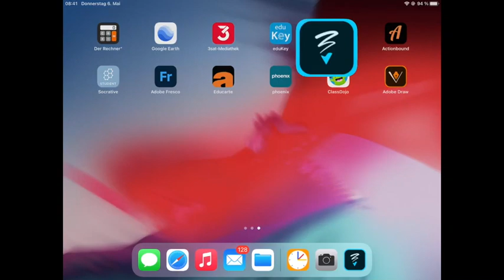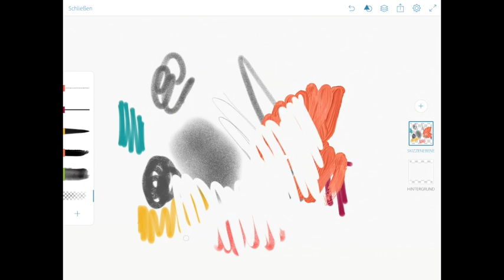02 - Einleitung: Adobe Sketch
Die Basis Funktionen von "Adobe Sketch"